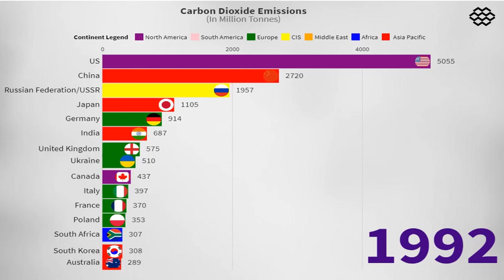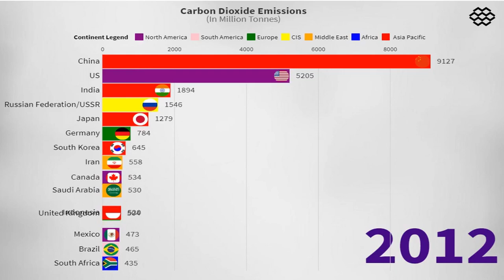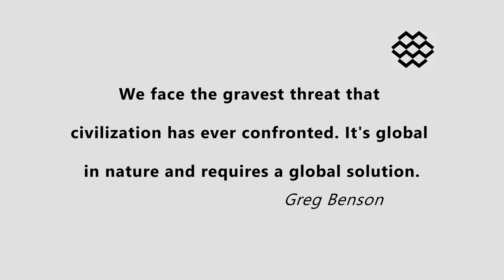Top Countries by Carbon Dioxide Emissions(1965-2018) #4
We face the gravest treat that civilization has ever confronted.It's global in nature and requires a global solution.

&! History Gives What You Need !&